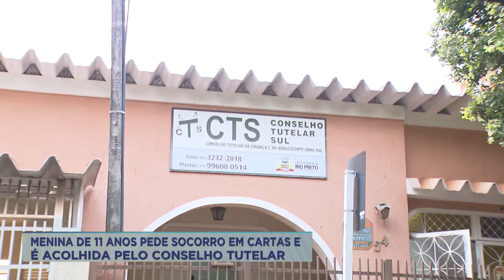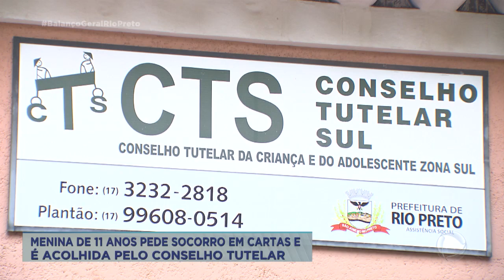Menina de 11 anos pede socorro em cartas e é acolhida pelo Conselho Tutelar